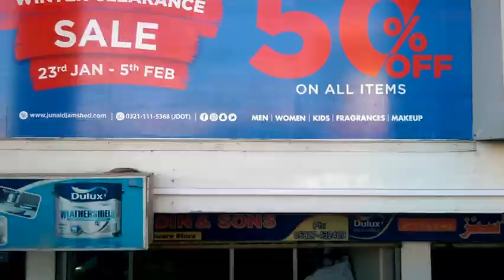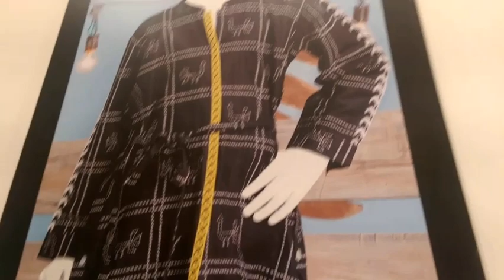J.Winter Clearance Sale Upto 50% Off| Latest J.Junaid Jamshed Winter Clearance Sale on All Items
J.Winter Clearance Sale Upto 50% Off| J.Clearance Sale | Latest J.Junaid Jamshed End Of Season Sale

Junaid Jamshed Khan was a Pakistani recording artist, television personality, fashion designer, occasional actor, singer-songwriter, and preacher. "Taking a global, multicultural, social, and economic perspective, this work explores the diverse and colorful history of human attire. ... nishat linen freedom to buy 2019 nishat linen ready to wear nishat dupatta maria b sale 2019 nishat summer collection unstitched 2019 nishat linen jhelum nishat linen facebook nishat kid collection 2019 price 14 august sale 2019 nishat linen factory outlet lahore mall road nishat lawn 2018 freedom to buy nishat lawn 2019 with price sale nishat jhelum lawn clothing brands in pakistan nishat linen sawan collection 2018 nishat shoes sale nishat linen sukkur nishat silk collection 2018 with price maria b sale 2018 azadi sale online shopping sale 23 march 2019 al karam lawn 2019 with price nishat daraz pk nishat winter collection 2019 with price nishat winter collection 2018 vol 2 kayseria facebook alkaram facebook limelight fb khaadi fb nishat linen freedom to buy 2019 nishat linen ready to wear nishat dupatta maria b sale 2019 nishat summer collection unstitched 2019 nishat linen jhelum nishat linen facebook nishat linen winter collection 2018 nishat linen accessories linen 2019 eid sale 2019 pakistan gul ahmed group nishat lawn 2018 ready to wear maria b sale 2019 with price nishat kid collection 2019 price 14 august sale 2019 nishat linen factory outlet lahore mall road lBURBERRY, RALPH LAUREN, CHANEL, PRADA, HERMES, GUCCI,

50% Off On All Items of Men, Women, Children, Boys and Girls.